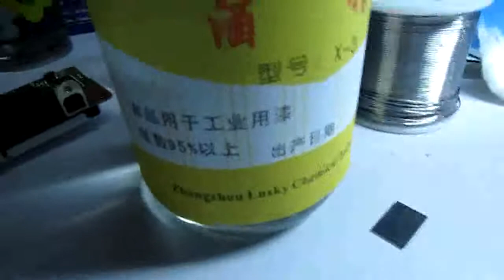HOW TO REPLACE CHIP FOR EPSON T60 TO L800 STEP 2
Epson L800 hardware solution you have to take away the chip on the mainboard ands white paper then install our chip and white paper which we hae changed the date then the printer can identification non chip cartridge